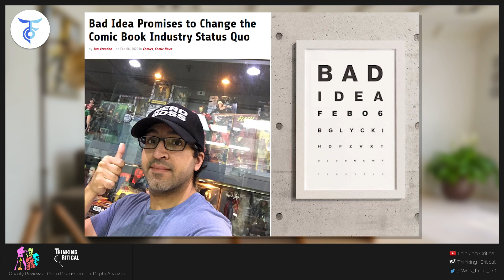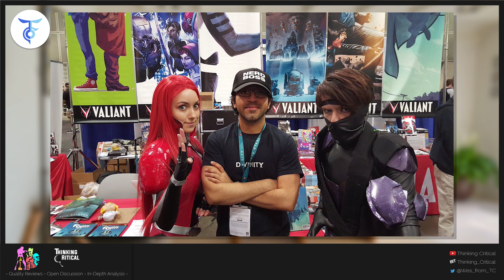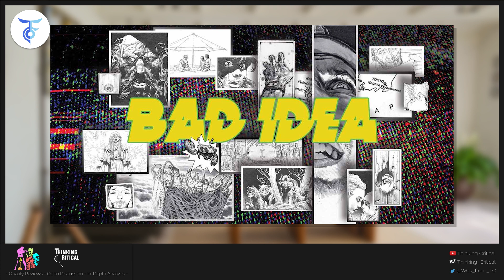Bad Idea | Dinesh Shamdasani is Back in Comic Books!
Former Valiant creative directors Dinesh Shamdasani and Warren Simons are back in the comic book business with their new copany Bad Idea. Under theur creative direction Valiant Comics was the premiere shared comic universe in the industry from 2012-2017. After Valiant was purchased by DMG Entertainment both exited the company. Dines Shamdasani and Warren Simmons are back with Bad Idea and they're brining a host of fantastic creative talent with them including; Robert Venditti, Matt Kindt, Joshua Dysart, Jeff Lemire, Tomas Giorello, Doug Braithwaite, Lewis LaRosa, Adam Polina, Marguerite Bennett, Eric Heisserer, Jody Houser, Peter Milligan and Zeb Wells.

Bad Idea Promises to Change the Comic Book Industry Status Quo

After yesterday's teaser image, Bad Idea -- the new comic book company from former Valiant Entertainment employees Hunter Gorinson, Dinesh Shamdasani and Warren Simons -- has revealed how it plans to stand out in the crowded comics market.

Contrary to many other publishers' approaches, Bad Idea will produce a limited number of series, releasing only one to two issues per month. Priced at $3.99, each issue will come in a prestige-format package, and there will be no variant covers, no digital copies and no collected editions, as Bad Idea will instead focus on the single-issue monthly format. To that effect, the company will initially self-distribute its titles to 20 select comic book retailers. However, more will be added to that list over time, with plans to increase to 50 stores within the first year.

As far as the forces behind Bad Idea, it truly is a Valiant reunion, as the company will be led by Co-CEO & Co-Chief Creative Officer Dinesh Shamdasani, Co-CEO & Co-Chief Creative Officer Warren Simons, Publisher Hunter Gorinson, Director of Marketing Joshua Johns and Sales Consultant Atom Freeman. Meanwhile, Bad Idea has recruited such creators Matt Kindt and Doug Braithwaite (the team behind the company's debut title, Eniac), as well as Mae Catt, Joshua Dysart, Tomas Giorello, Lewis LaRosa, Adam Polina, Robert Venditti, Marguerite Bennett, Eric Heisserer, Jody Houser, Jeff Lemire, Peter Milligan, Zeb Wells and more.

Eniac #1, by Matt Kindt and Doug Braithwaite, arrives in May from Bad Idea.